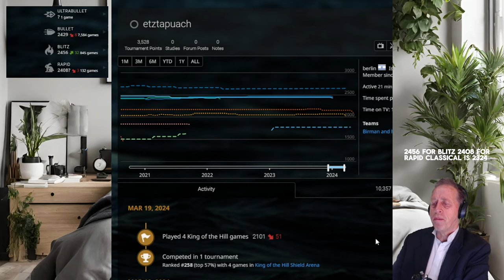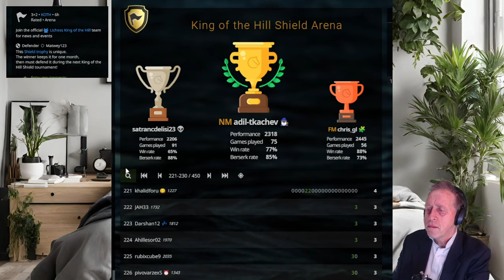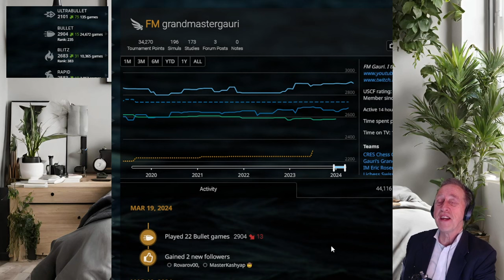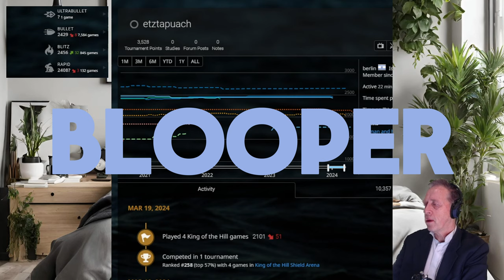Two new records for me (1) in KOTH Chess (2) in Blitz Chess. 17-20 March 2024. Instructive for you.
This now is the main introduction video for this chess channel.

Though this is primarily an intro video, it also contains assistance, in at least, my way of looking at KOTH variant in chess, even with suggestion of playing f4/f5 for a quicker move to central squares with your King, once Castled!

Due to my permanent health condition, I couldn't continue, sorry, with the editing of subtitles, so I stopped same sorry, about midway, to get this video for you, out there.

Regards Dave NZ.